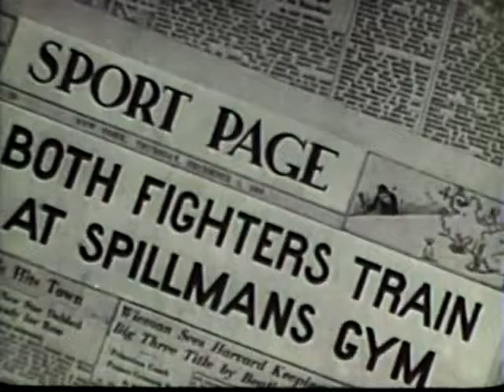THE FRAME UP